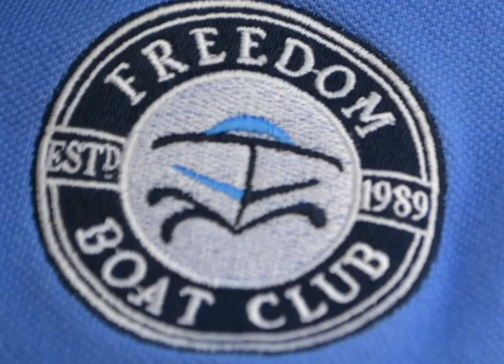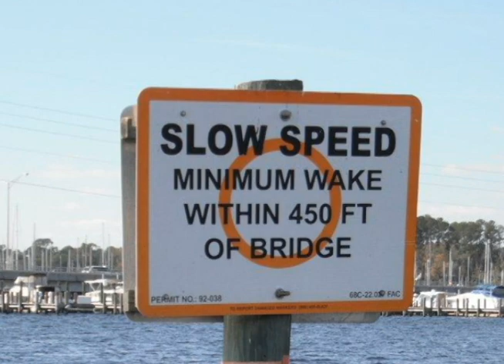Freedom Boat Club Song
A Freedom membership gives you all of the benefits of being on the water without any of the hassle.

You can live the boating lifestyle without owning a boat by joining this Jacksonville Boat Club. Get access to pontoons, offshore fishing boats, bowriders, deck boats, dual consoles, flats fishing boats, wakeboard boats. Our fleet has a large variety of Nauticstars, Key Wests, Hurricanes, and Heweys that allows you access to everything on the water. Our fleet is equipped with Yamaha four strokes and they are highly maintained. We service, insure, clean, and maintain all of the boats so you don't have to. The Freedom Boat Club is the hassle free boating experience.
Come down to our docks in St. Augustine and Julington Creek to check out our fleet and learn about the club.